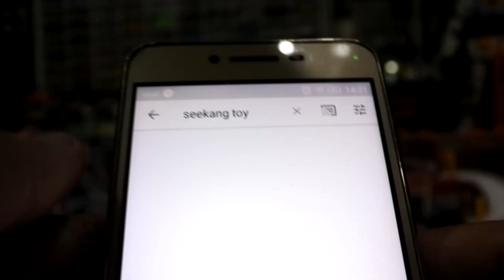รีวิว! รถเหล็ก VOLKSWAGEN ถึงจะมีน้อยแต่ก็มีนะ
โฟล์กสวาเกน (เยอรมัน: Volkswagen, ย่อว่า VW) เป็นรถยนต์ที่ถือกำเนิดในเยอรมันในสมัยของอดอล์ฟ ฮิตเลอร์ ซึ่งถูกตั้งโจทย์ว่าต้องเป็นรถที่มีสมรรถนะดีพอ ประโยชน์ใช้สอยมากพอ และราคาถูกเท่ารถจักรยานยนต์ (ในสมัยนั้น) อีกด้วย โดยผู้ออกแบบรถ คือ แฟร์ดีนันท์ พอร์เชอ ผู้ให้กำเนิดรถยนต์ยี่ห้อปอร์เช่ (Porsche) โฟล์กสวาเกนหมายถึง "รถของประชาชน" ในภาษาเยอรมัน คำขวัญปัจจุบันคือ Das Auto (ภาษาเยอรมัน แปลว่า รถยนต์)